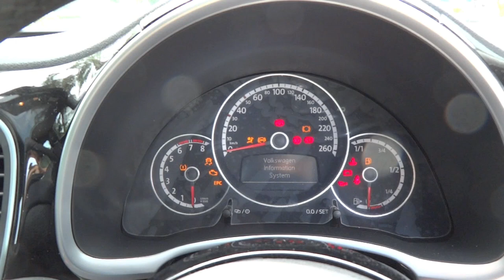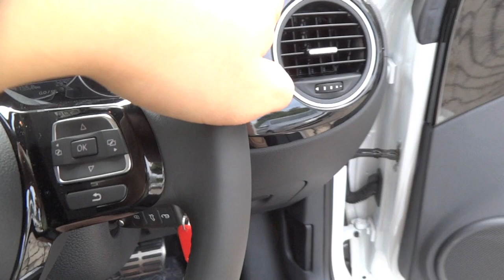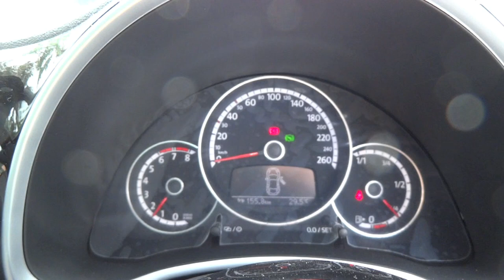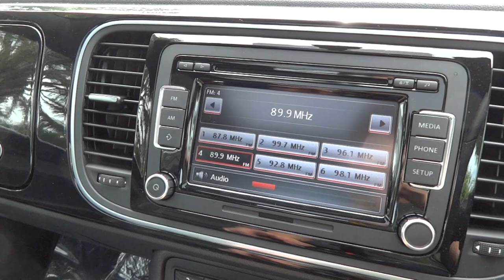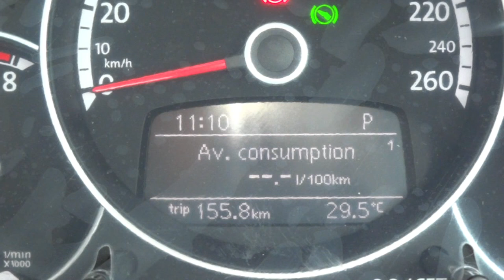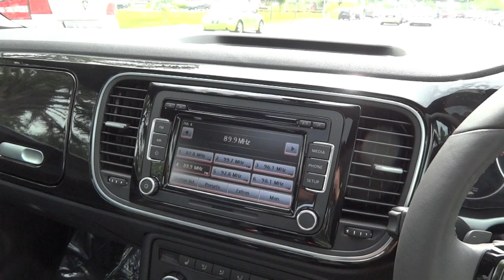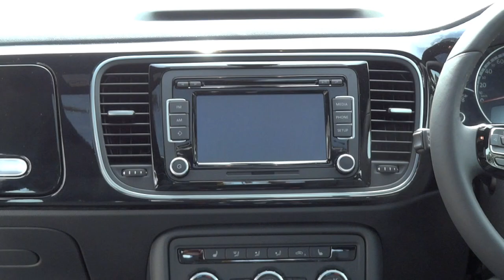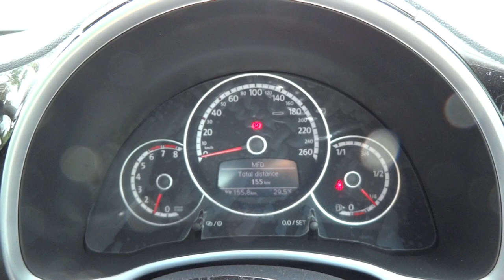2012 Volkswagen Beetle 2.0 TSI Start-Up and Full Vehicle Tour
Here is a video on the 2012 Beetle, which you could also consider as the "third generation" Beetle. Enjoy!